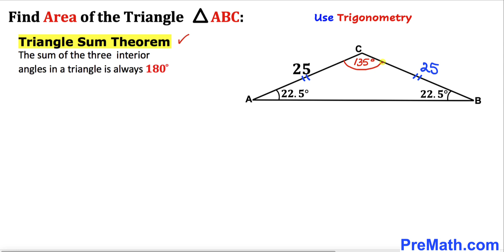Find Area of the Triangle using Trigonometry | Important Geometry skills explained | Fun Olympiad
Learn how to find the area of the triangle by using the Trigonometry. Two angles are congruent and one side of the triangle is given as 25. Important Geometry skills are also explained: area of the triangle formula; isosceles triangle property. Step-by-step tutorial by PreMath.com

blackpenredpen
math olympics
olympiad exam
math olympiada
British Math Olympiad
olympics math
olympics mathematics
Number Theory
mathcounts
math at work
Pre Math
Olympiad Mathematics
Olympiad Question
Find Area of the Shaded Triangle
Geometry
Geometry math
Geometry skills
Right triangles
Exterior Angle Theorem
pythagorean theorem
Isosceles Triangles
Area of the Triangle Formula
Competitive exams
Competitive exam
Find Area of the Triangle using the Trigonometry
Find Area of the Triangle
Trigonometry